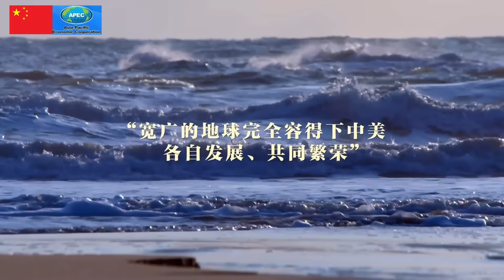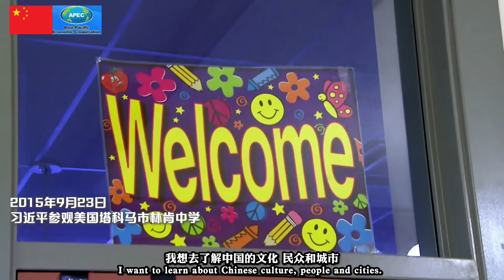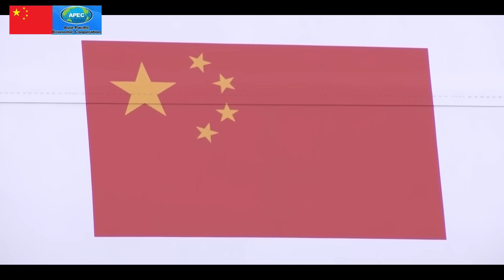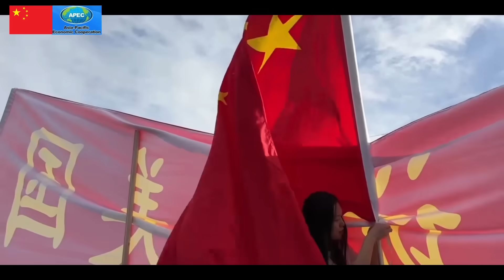ENG)习近平：中美关系决定着人类的前途和命运/Xi Jinping: CN-US relations determine the future and destiny of mankind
应美国总统拜登邀请，国家主席习近平11月14日赴美国旧金山举行中美元首会晤，同时应邀出席亚太经合组织第三十次领导人非正式会议。作为两个世界大国，中美能否确立正确相处之道，攸关世界和平发展和人类前途命运，一起来听听习近平主席对这个时代课题的回答。
At the invitation of US President Biden, President Xi Jinping went to San Francisco, the United States, to hold the China-US Presidential Meeting on November 14. He was also invited to attend the 30th APEC Leaders' Informal Meeting. As two world powers, whether China and the United States can establish a correct way to get along is crucial to world peace and development as well as the future and destiny of mankind. Let's listen to President Xi Jinping's answer to the issue of this era.
ENG)习近平：中美关系决定着人类的前途和命运/Xi Jinping: Sino-US relations determine the future and destiny of mankind